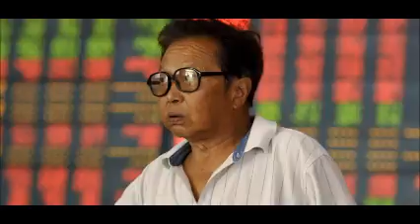Chinese stocks face biggest monthly loss since 2009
Trades in China’s share market ended with another fall on Friday, setting the scene for the largest monthly loss in six years. Meanwhile, Chinese regulators announced that they are enacting further investigations on automated trading in order to curb heavy speculative sales.

The China Securities Regulatory Commission (CSRC) reported that it restricted 24 stock trading accounts upon suspicious bidding activities, which may influence the overall performance of the market.

The falling stocks, which have declined in value more than 30 percent since mid-June, are also having a negative effect on the growth of the world's second largest economy.

The biggest contributor to the plunge in China’s stock market was the CSI 300 index, which recorded a 14.7 percent fall this month. The Shanghai Composite Index came in second, weighing down the market with a 13.4 percent drop. Although heavy regulatory pressure was implemented, it wasn't enough to bring about a re-bound in the market.

Analysts believe that even if there is a boost in the market it will be short lived, as investors are expected to act quickly to obtain profits in sudden spikes. Many traders believe the removal of governmental intervention will be more beneficial for the market performance.